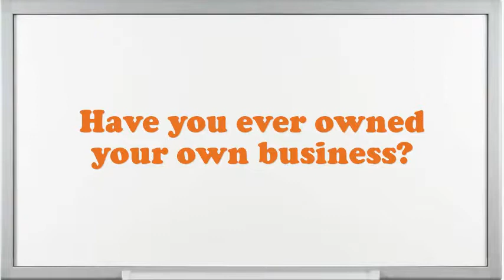Dyer Vat Pelt interview questions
Interview Questions for Dyer Vat Pelt.What are you doing if you worked as an Dyer Vat Pelt?What makes your comforts about an Dyer Vat Pelt position?What encouragement preparation would you demand being capable to do this Dyer Vat Pelt job?What is most significant to you in an Executive Dyer Vat Pelt position?What extreme challenges presently do you think an Dyer Vat Pelt is facing?Illustrate few exemplars of companionship as an Dyer Vat Pelt.What was the critical condition you have experience as an Dyer Vat Pelt?Why do you think you are eligible for the position of Dyer Vat Pelt?10 popular interview questions, commonly asked interview questions, first job interview questions,